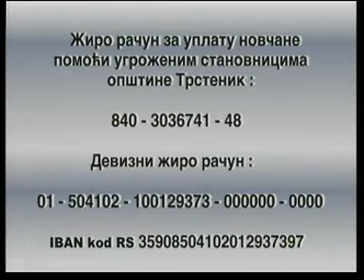Dnevnik 18 06 2014